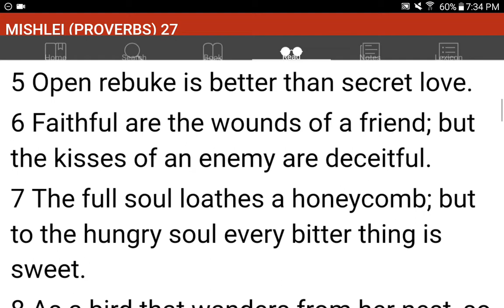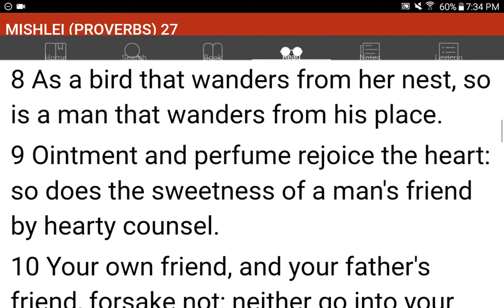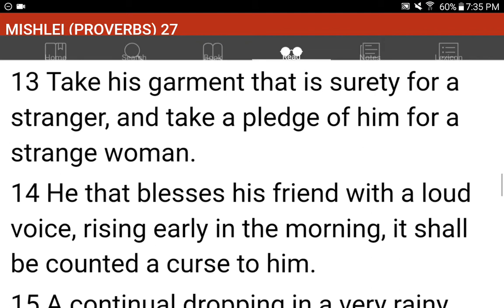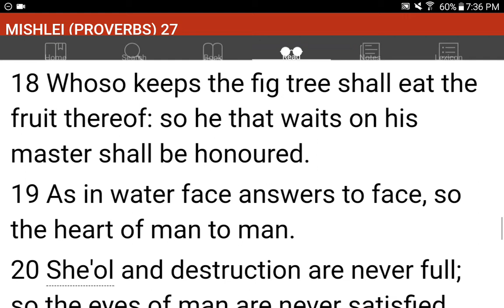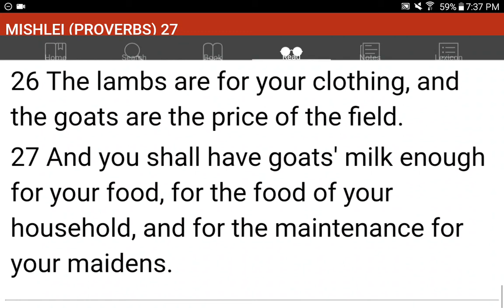💜h?™ "What's the MOST HELPFUL & SIMPLEST WAY that WORKS?"™ GIVE 1P/Month NOW! GCash